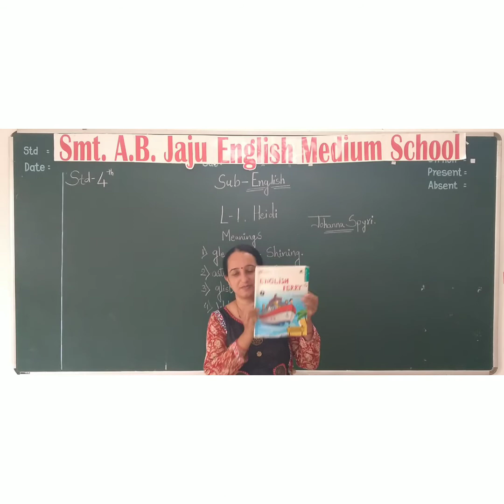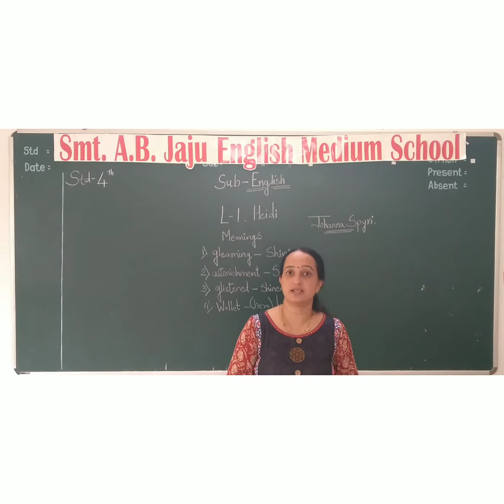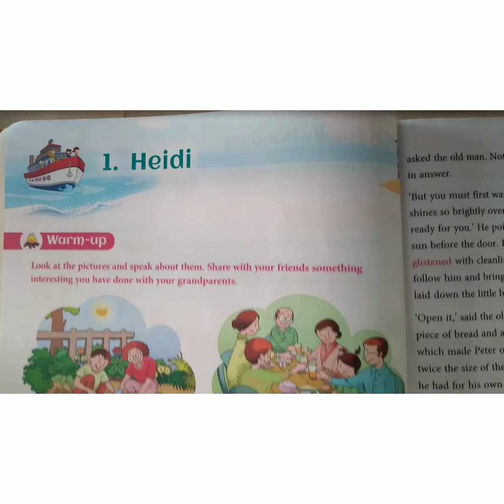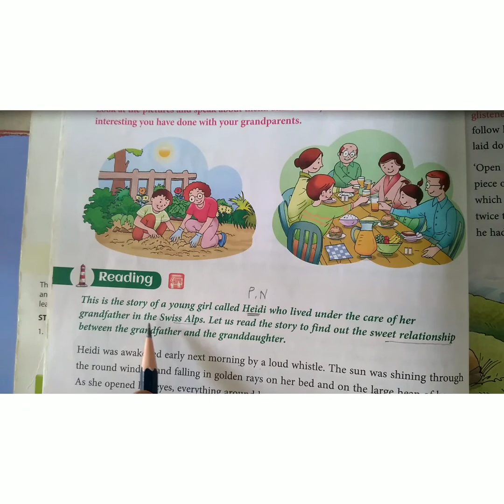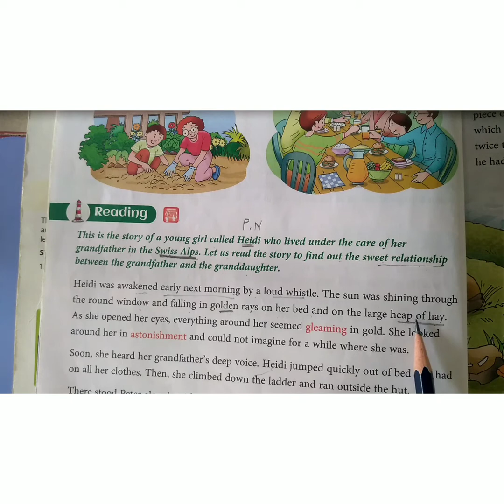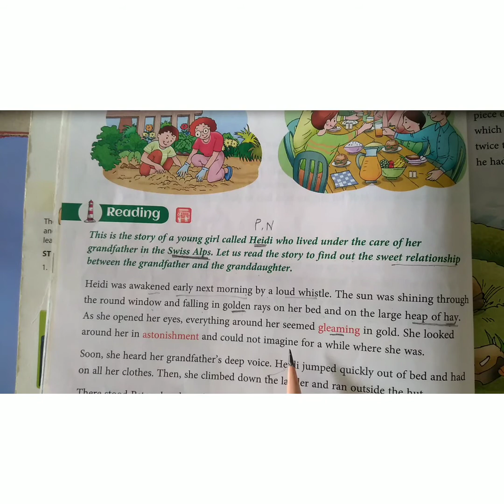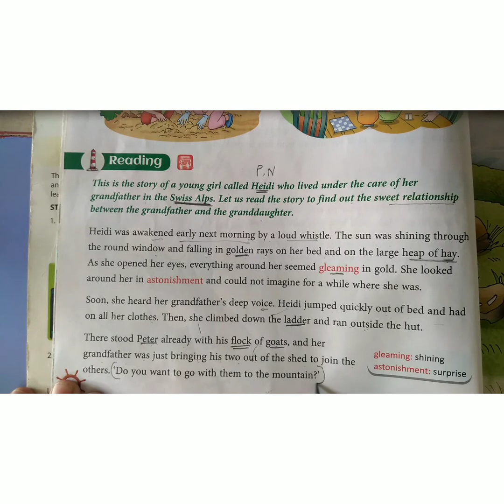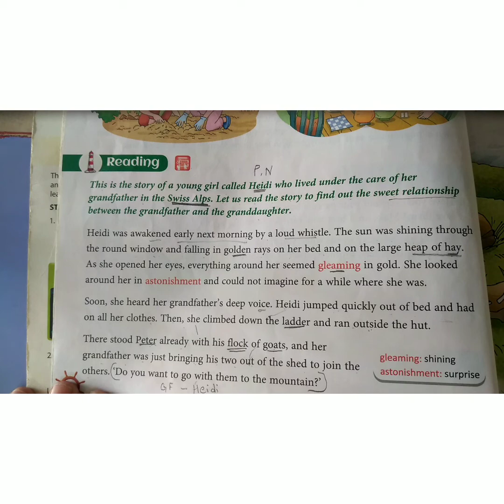4th English Ch 1 Heidi part 1